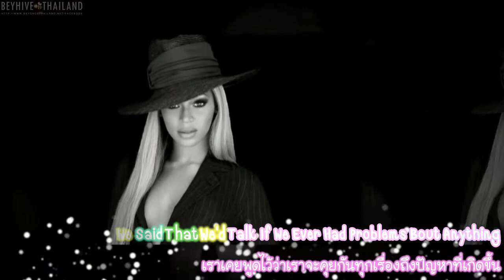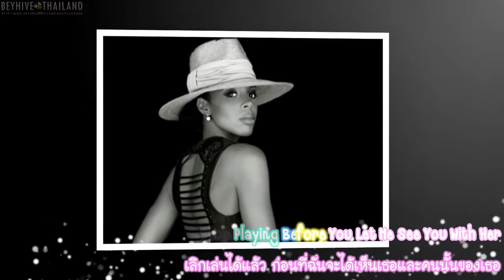Destiny's Child - Is She The Reason (Eng & Thai Lyrics)